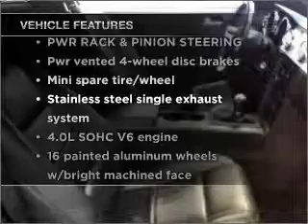2008 Ford Mustang - Manheim PA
Year: 2008
Make: Ford
Model: Mustang
Trim: Coupe 2D
Engine: 6 cylinder 4.0 Liter
Transmission:
Color: *Not Listed
Mileage: 42082
Address:
14 Anthony Drive